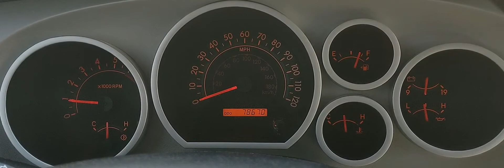Toyota - Tundra - 2008 - Limited: Gauge Cluster Startup Sequence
2008 Toyota Tundra Limited